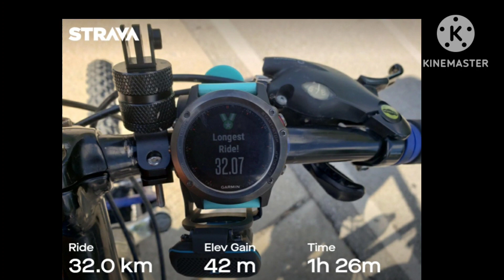32Km Bike Ride 🚲